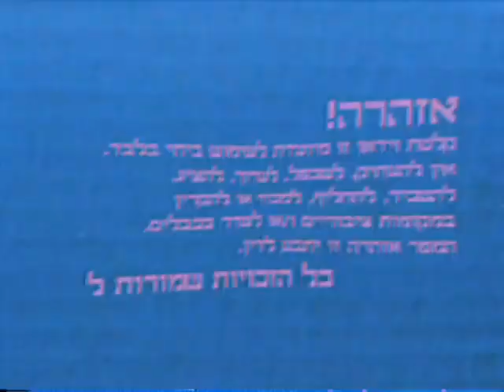שטויות מקאפקאט 5 - חברת וידאו ללא שם (1987)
והפעם בשטויות מקאפקאט - חברת וידאו שלא ידעה איך לקרוא לעצמה ונשארה בלי שם. (אני לא יודע אם זה קריפיפסטה אבל מזכיר שאני הכנתי את זה וזה נערך בקאפקאט)

רוצים עוד פרקים? לייק וסאס